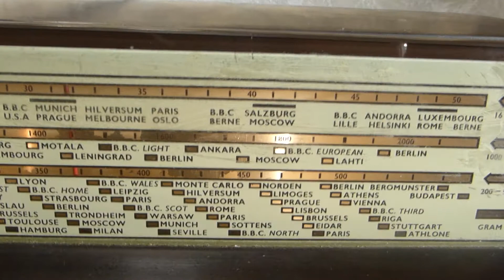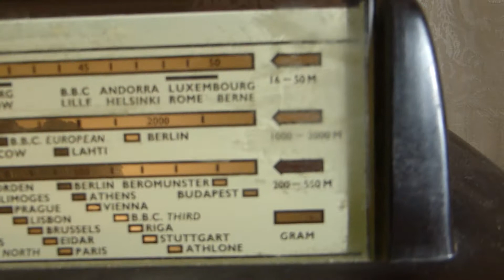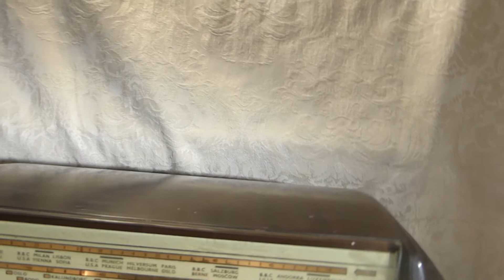Ultra T491 Bakelite Radio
Great huge bakelite radio take a look at it plugged in and searching for channels!